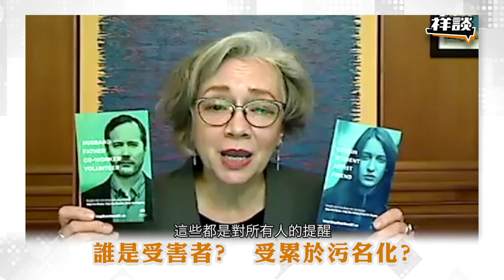MF EP448 - 濫藥猛於新冠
主持: 姚永安
Host: Gabriel Yiu
嘉賓: 韋瑞珍（BC省精神健康和癖癮廳長）
Guest: Jennifer Whiteside (Minister of Mental Health and Addictions)
First Aired: 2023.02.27 on LS Times TV